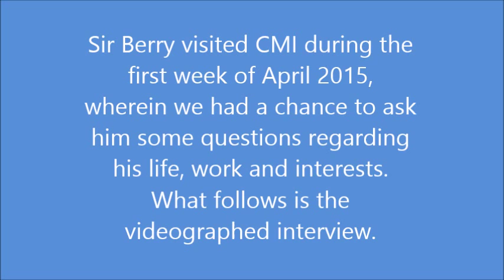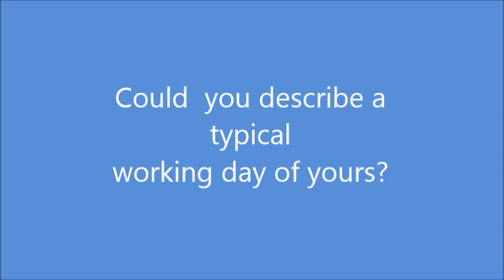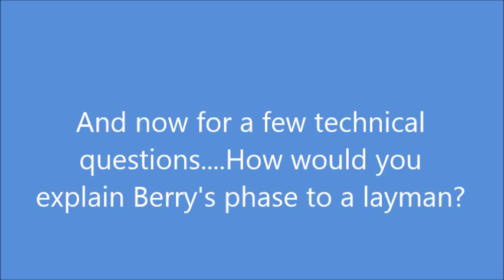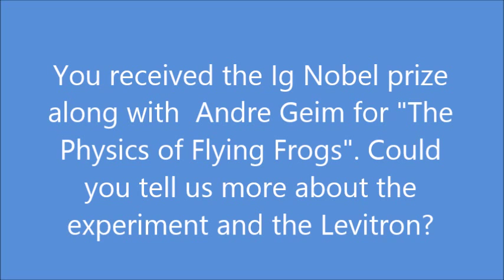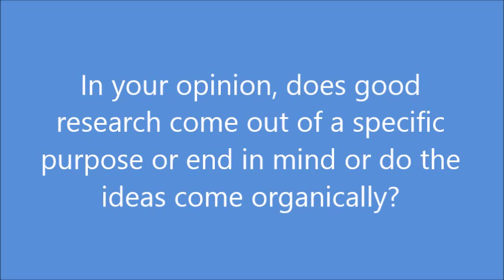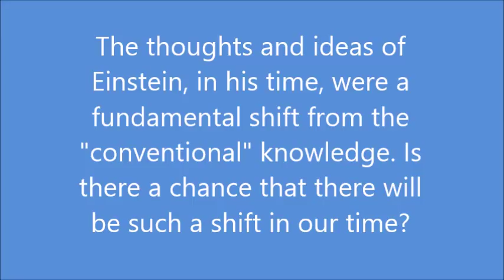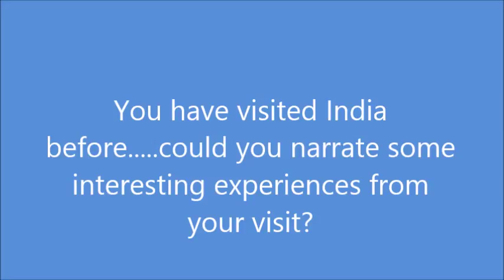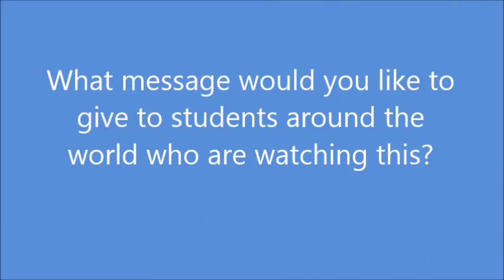Interview with Professor Sir Michael Berry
An interview with Professor Sir Michael Berry (University of Bristol)
Date : 2/4/2015
Venue : Chennai Mathematical Institute